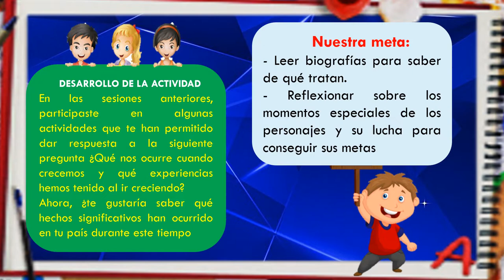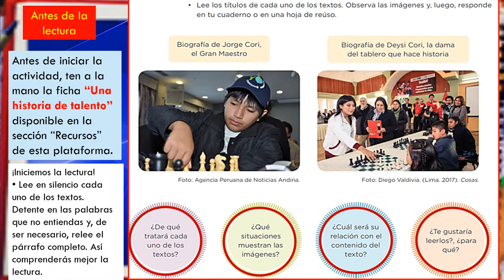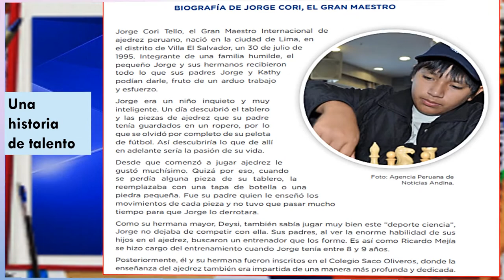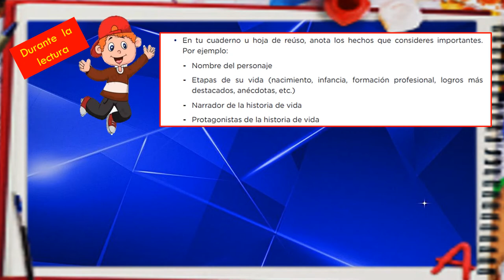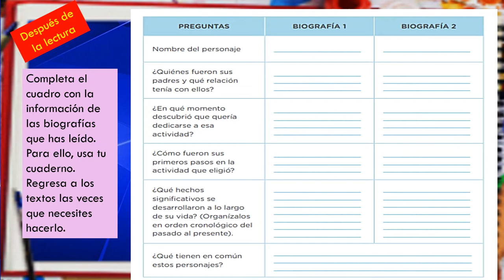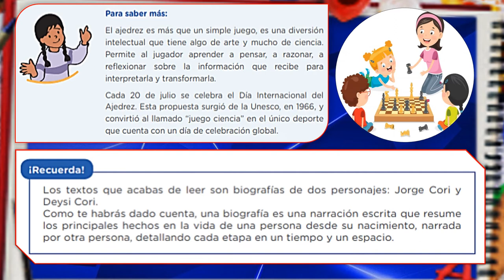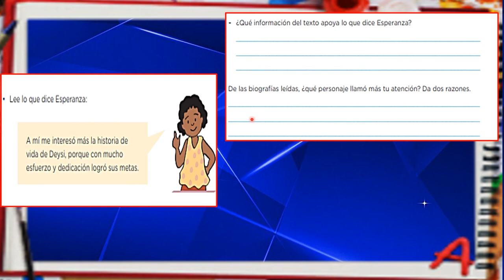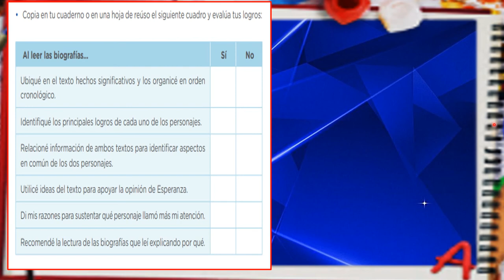LEEMOS BIOGRAFÍAS /Semana 20 día 3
Leer biografías para saber de qué tratan.
Reflexionar sobre los momentos especiales de los
personajes y su lucha para conseguir sus metas.